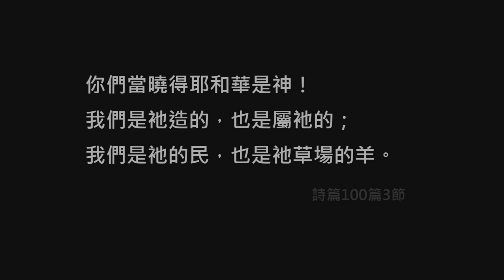靈命日糧：尊崇與讚美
普天下當向耶和華歡呼！
你們當樂意事奉耶和華，當來向祂歌唱！
你們當曉得耶和華是上帝！我們是祂造的，也是屬祂的；我們是祂的民，也是祂草場的羊。
當稱謝進入祂的門；當讚美進入祂的院。當感謝祂，稱頌祂的名！
因為耶和華本為善。祂的慈愛存到永遠；祂的信實直到萬代。
－詩篇100篇